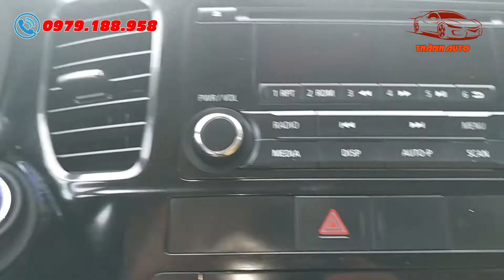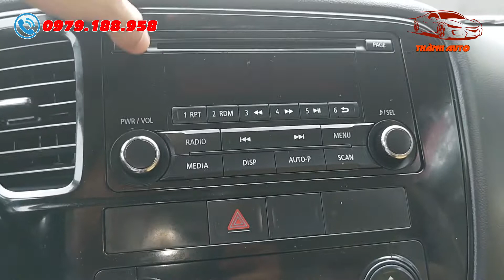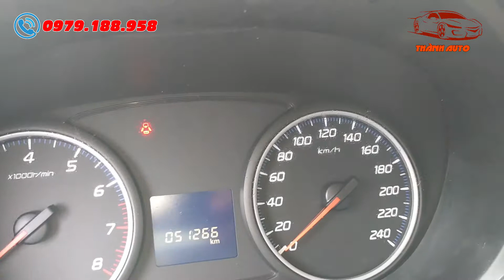Mitsubishi Outlander nhập Nhật 2016 - Giá rẻ nhất quả đất không mua xe này thì mua xe gì? Thành Auto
- GIÁ XE MITSUBISHI OUTLANDER 2016 SỐ TỰ ĐỘNG: 640 Triệu (Có bớt lộc cho bác nào thiện chí)

- Hôm nay, Em Thành Auto xin gửi tới các bác một em xe vô cùng chất lượng mang tầm đẳng cấp quốc tế có tên: Mitsubishi Outlander 2016 nhập Nhật số tự động. Mời các bác cùng xem qua video.
►Xe Hatchback
►Xe Coupe
►Xe Sedan
►Xe SUV
►Xe MPV